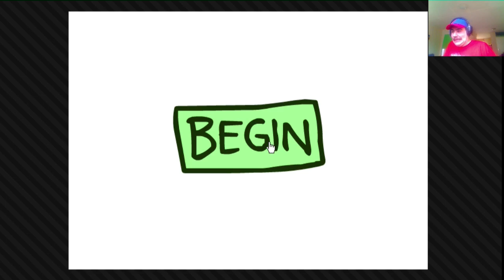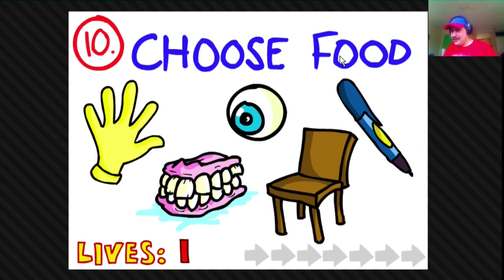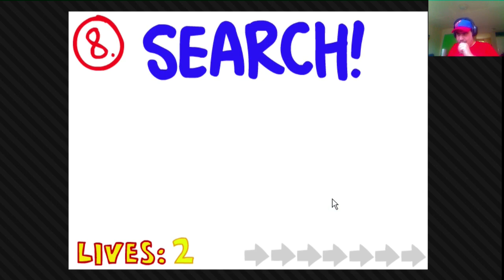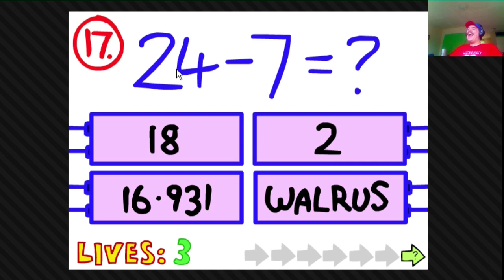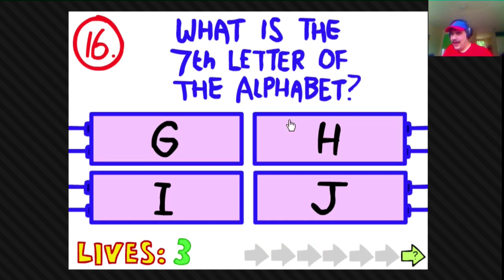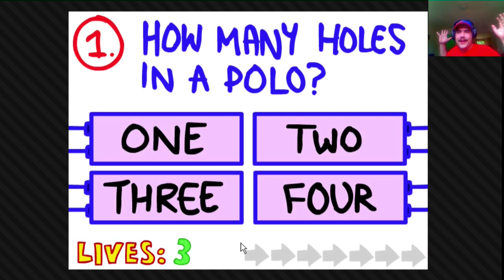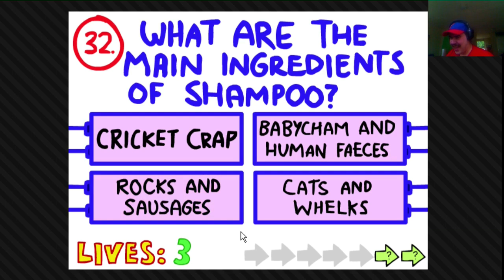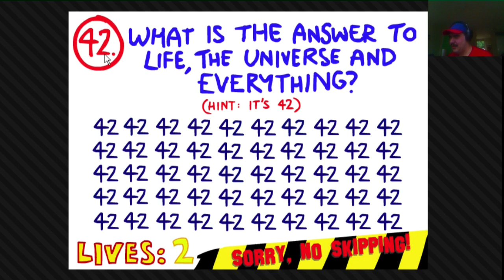[Special] Challenge "The Impossible Quiz" Hoe Slim Ben Jij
Echt dit slaat 100% nergens op :O hoe moet je deze zooi weten?